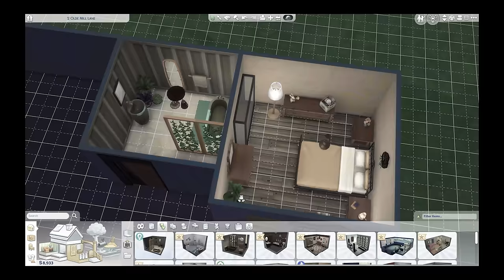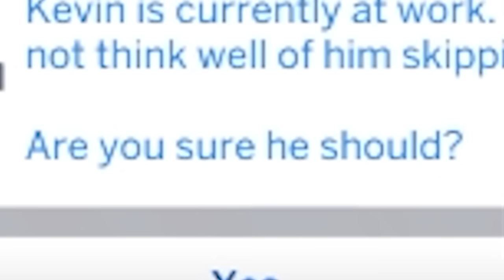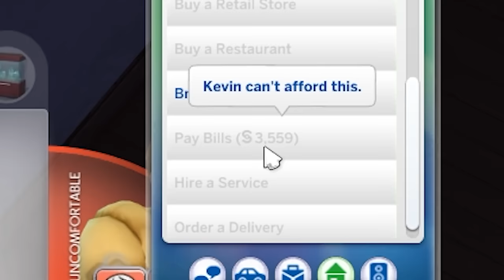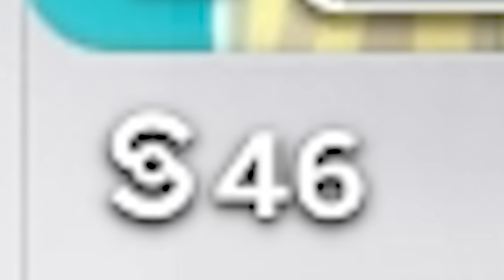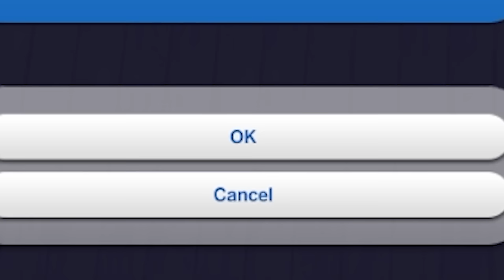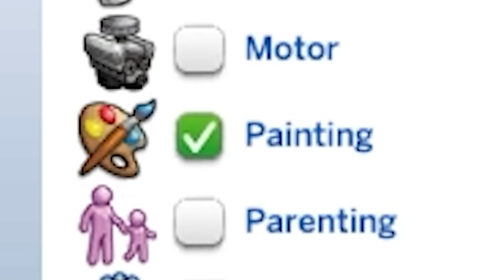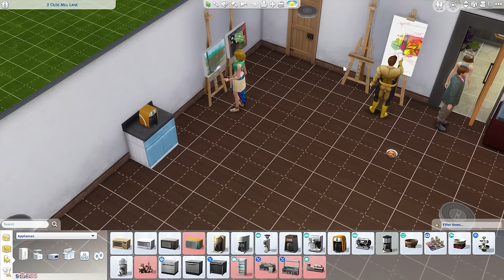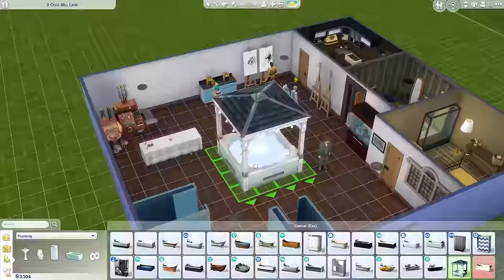Can you beat the Sims without ever leaving your house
Editors:
Kippesoep001
FrankyB

I Forced Sims To Never Leave The House